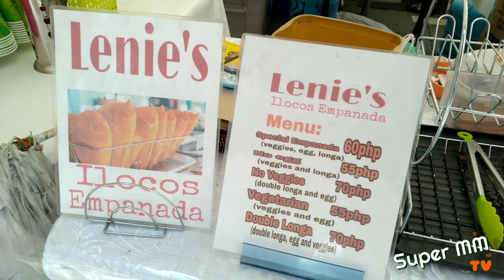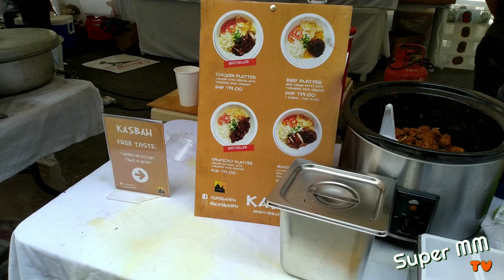Banchetto sa Emerald Ortigas | Watch this!